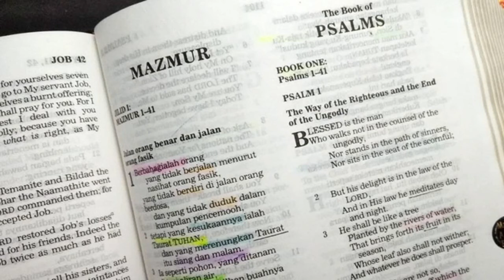Bayi yang Hidup (1 Raja-raja 3:16-28) Renungan Alkitab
1 Raja-raja 3:28
Ketika seluruh orang Israel mendengar keputusan hukum yang diberikan raja, maka takutlah mereka kepada raja, sebab mereka melihat, bahwa hikmat dari pada Allah ada dalam hatinya untuk melakukan keadilan.